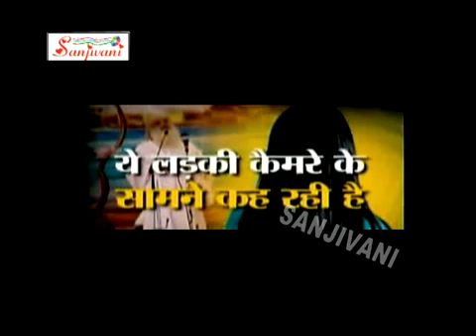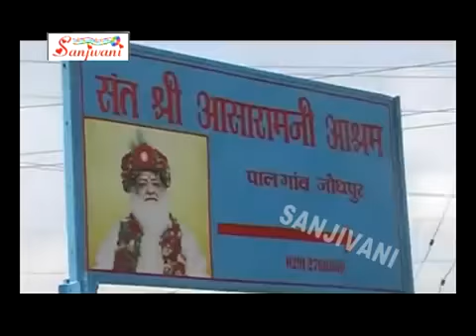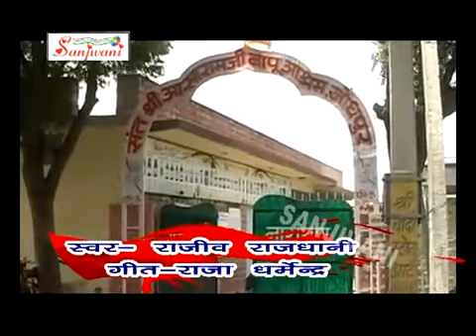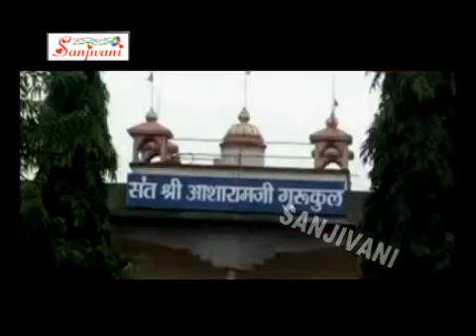Sara Duniya Jane Baba Budauti Me Balatkari | Bhojpuri New Hot Song